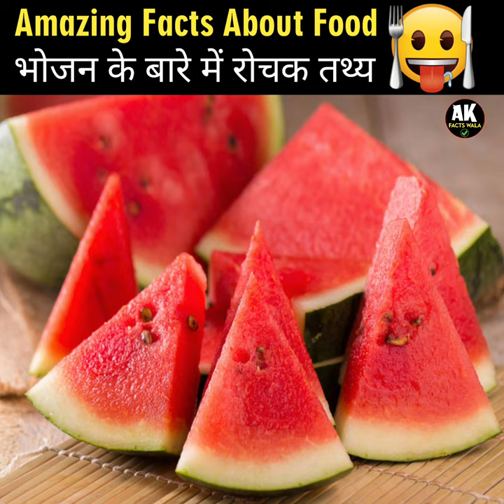Intresting Facts About Food 🍑🍌|Mind Blowing Facts In Hindi|Top 10 Facts|Health Tips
भोजन के बारे में रोचक तथ्य! AK Facts Wala